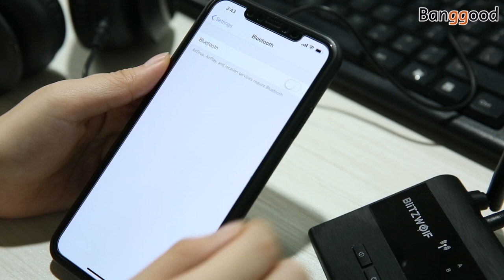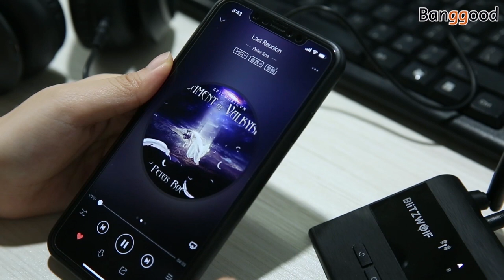Blitzwolf BW-BR5 Bluetooth V5.0 HD Music Audio Receiver Transmitter Dual Antenna 2 in 1 Adapter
Description
Bypass, Transmitter and receiver 3 in 1
Bypass mode: Without a bluetooth connection, audio passes through from the inputs to the outputs.
Transmitter mode: Turn your TV/Computer/Laptop into a Bluetooth-enabled device. You can listen to the audio from your Bluetooth headset and watch a movie or play a game without interfering with anyone.
Receiver mode: Connect the BR4 to your home speaker system/car stereo/headphones and turn it into a Bluetooth audio device. You can then connect your smartphone or other Bluetooth device and play music wirelessly.
BC8675 Bluetooth Chip
The BC8675 chip gives you Bluetooth V5.0 and optical audio output for a truly universal wireless solution.
≤264ft Wireless Connection Range
Built-in antenna, up to 80 meters (264ft) long-range and stable transmission to share your audio from indoors to outdoors.
Optical Fiber Transmit
Gives you the option of digital connection to your playback device for maximum audio quality.